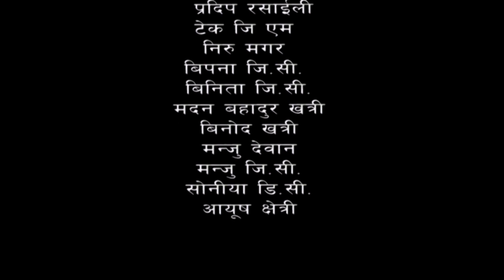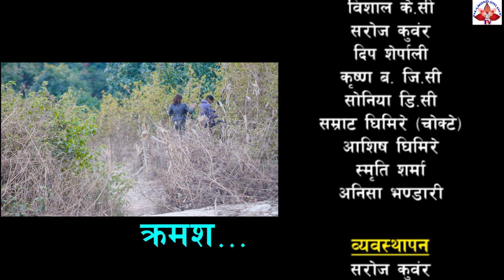प्रेम दिवस मनाउदा के फुट्यो ? Lau Khattam Viral Video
Diamond Nepal Presents:- Valentine Day मा गुलाफको फुल भन्दा कन्डमको बढी बिक्रि. Nepali Comedy serial Laukhattam - 55
Post Production:- Diamond Nepal

Unauthorized downloading and uploading on YouTube channel is Strictly Prohibited And will attract punitive measures from Diamond Online TV . Embedding to a website is allowed.

Make up : Barsha Silwal
Production : Saroj kumwar
producer : Samrat Ghimire
Vocal : mani tamling \ Ambika Rai
Yatayat : Samrat Ghimire
location : Bosan Khahare
Edit : Devi Grung
Asst. Director : Deep Sherpali
Story \ Direction :   Anil G.C.\ Bishal K.C.
Cast : Barsha Silwal (Ramaeli) , Krishna Dulal , Anil G.C.(Ritthy) , Samarat Ghimire (chokkte) , Laxmi Lama , Deep Sherpali ( Chatutre) , Smriti Sharma , Saroj kunwar , Soniya D.C. , Aashish Ghimire , Bishal K.C. , Krishna G.C.( Junnge) ,

spacial Thanks : Rajkumar Kuwnar

Media Partner : Kishan Aaryal